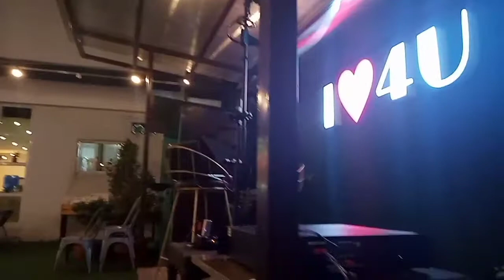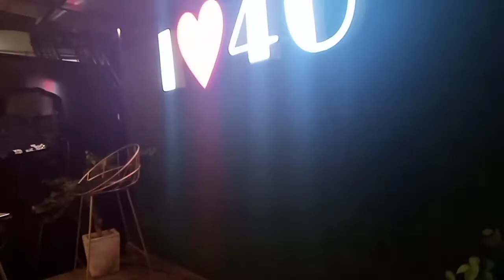4U Cafe, Middle Age Gig, 6-4-2022